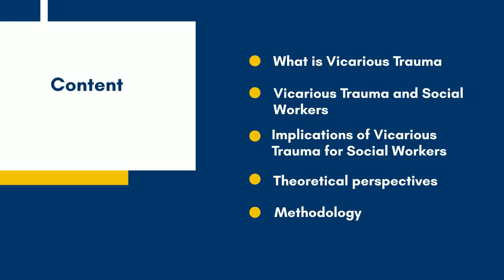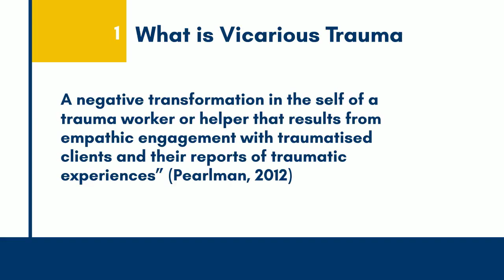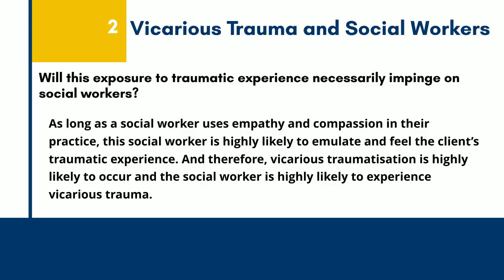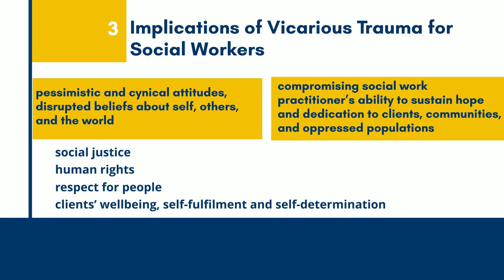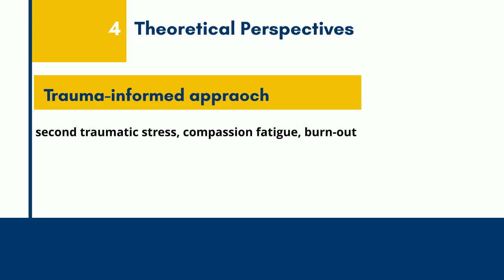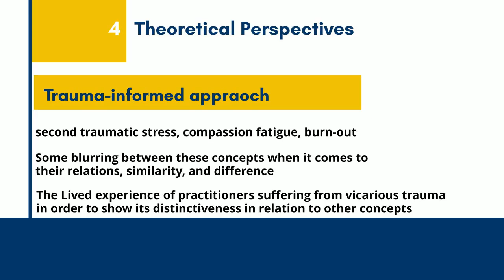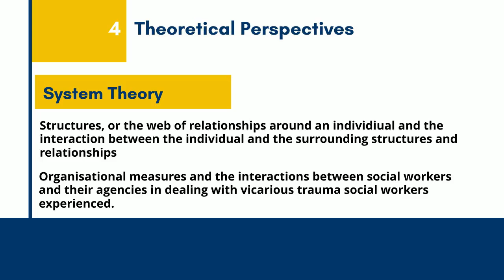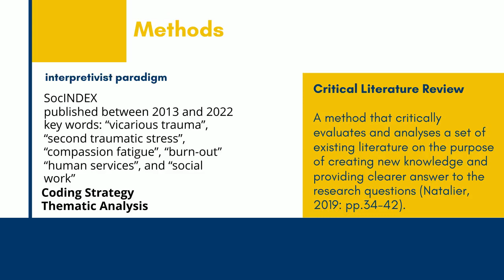Lecture Summary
Special Studies Assignment 2